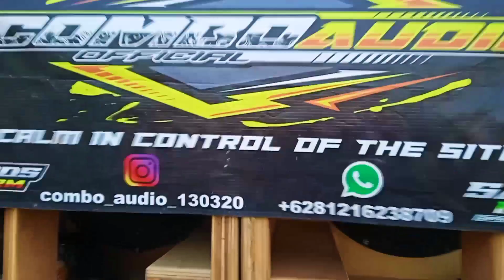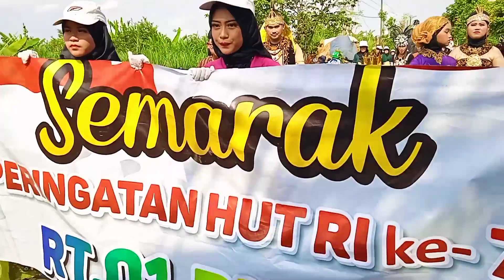KOSTUM NYAI RATU KIDUL & TIM JOGET PATAH - PATAH ASIK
Bagi Teman - Teman Yg Ada Info tempatMenarik / Mau Di Liput Usahanya Bisa Hubungi Saya Ke No Wa 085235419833

mohon bantu channel saya teman - teman dgn SUBSRCRIBE. biar channel saya berkembang .
Salam Seduluran Selawase Kopipait Mantab Losht Boten Rewel#karnaval Desamaesan mojo hutrike77 #2022